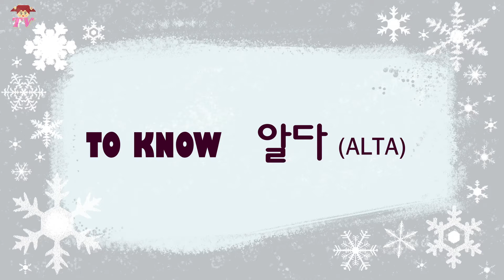MOON LOVERS: SCARLET HEART RYEO [ ] GORYEO DYNASTY I HISTORY OF KOREA I GWIYO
Learn the History of Korea through the most heart-aching drama, Moon Lovers: Scarlet Heart Ryeo. Meet IU as Hae Soo and Lee Joon Gi as Prince Wang So as we travel back to the Goryeo Dynasty.

To see more of my OOTD, visit my IG: gwiyo_mari
To get along, follow me in FB: Gwiyo마리
To join me in my craft and travel back to time adventures: YT: Gwiyo마리